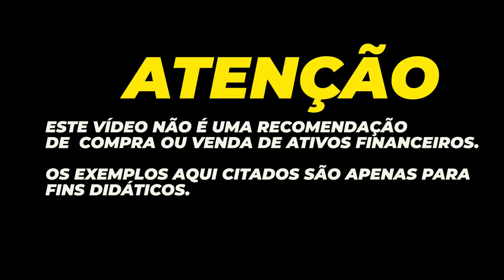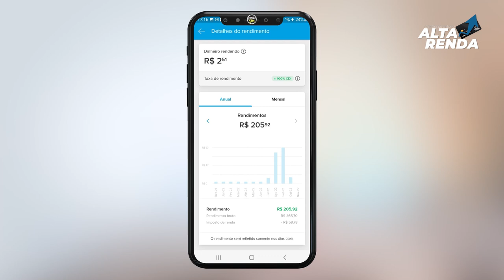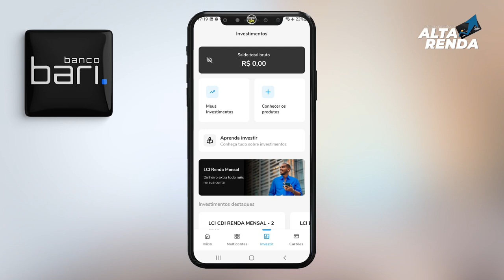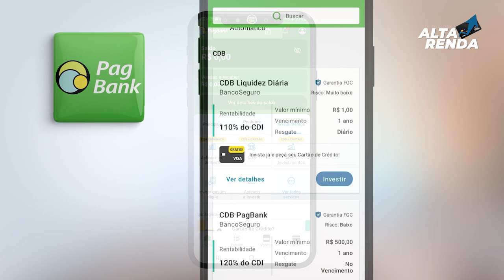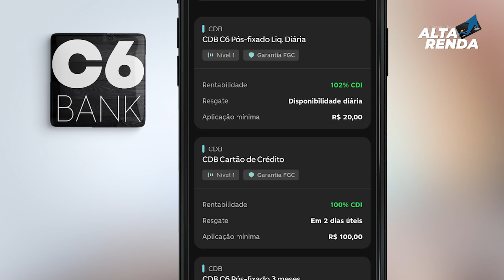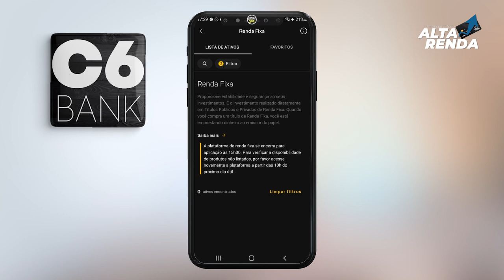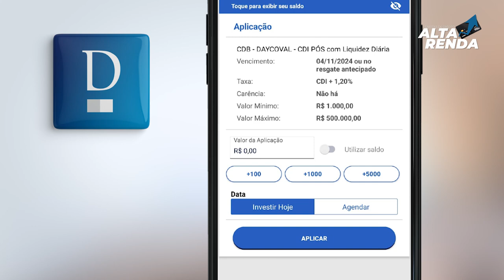💳ANALISANDO O MELHOR BANCO PARA INVESTIMENTO EM CDB QUE RENDE 100% DO CDI. SAIBA QUAL É O MELHOR.